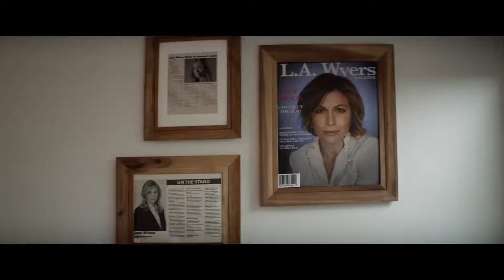DARKNESS FALLS Trailer (2020)